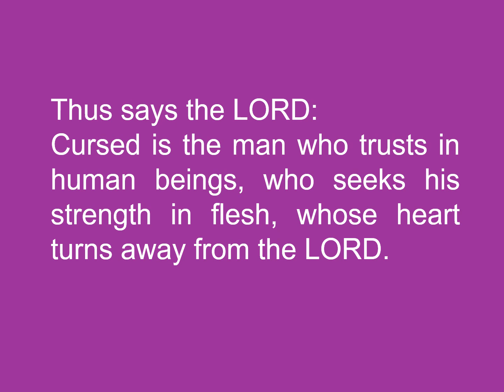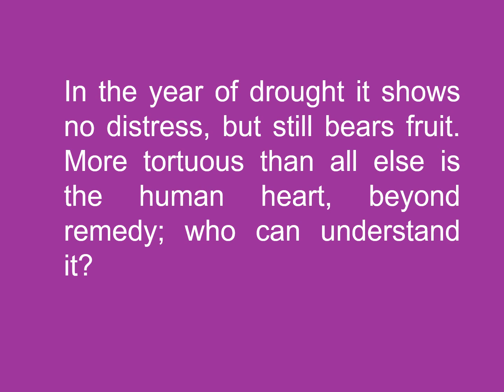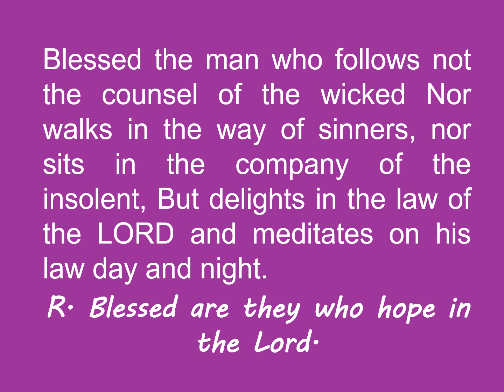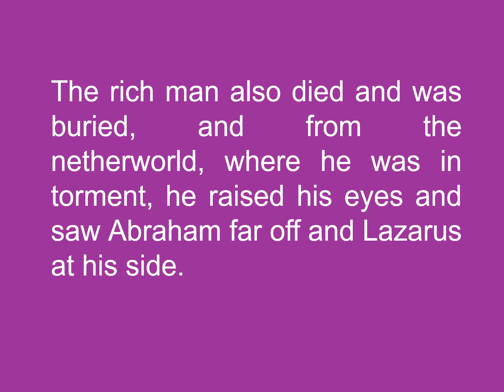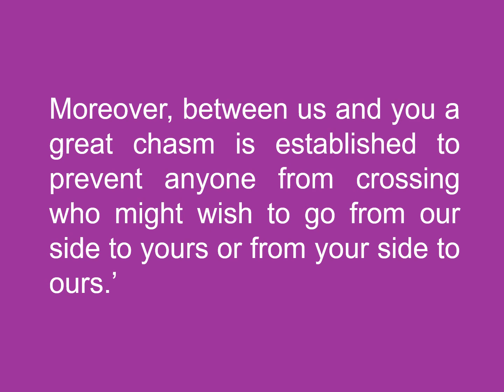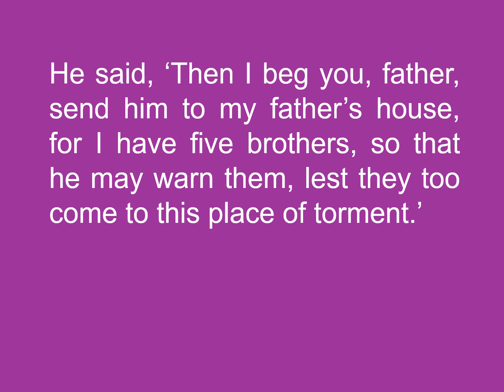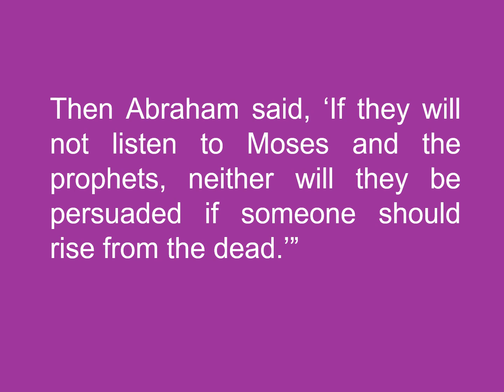March 4, 2021, CATHOLIC DAILY MASS READINGS